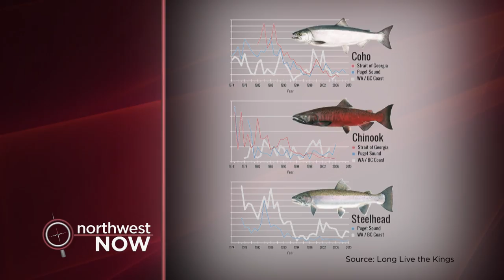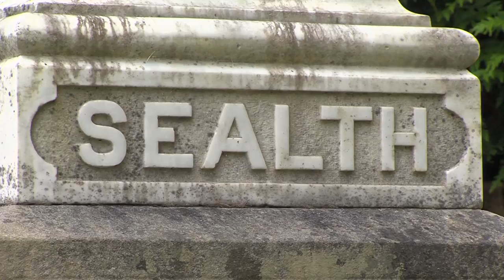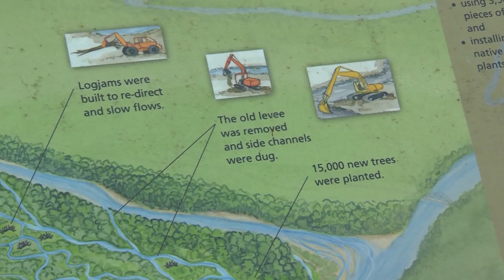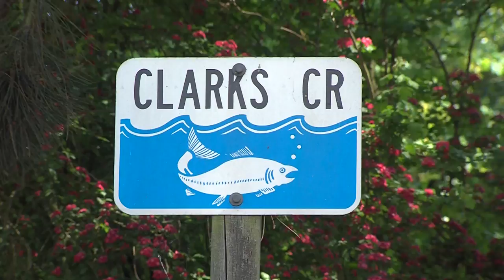Saving the Salmon